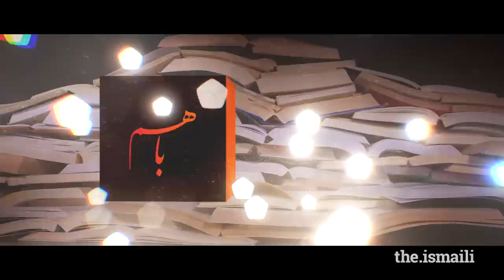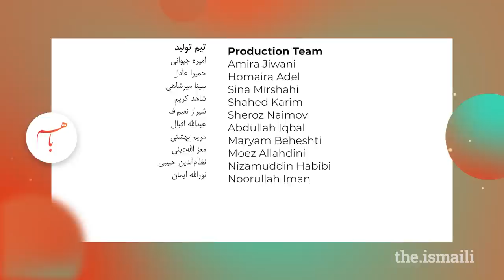Bâ Ham: In Conversation with Mohammad Ali Amir-Moezzi: Esoteric Aspects of Shi'i Islam 13 July 2023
پرفسور محمدعلی امیرمعزی، استاد مطالعات شیعی در مدرسه‌ی مطالعات عالی سوربن در پاریس، درباره‌ی ریشه‌های نخستین اسلام، زندگی پیامبر اکرم و سویه‌های معرفتی و باطنی اسلام شیعی سخن می‌گوید. در این گفت‌وگو، چکیده‌ای از انواع نظریه‌ها درباره‌ی شکل‌گیری تشیع و رویکردهای مختلف مورخان و منظرهای باطنی مؤمنان و همچنین روايت‌های شکل‌گرفته در ادوار تاریخی بعد از حیات پیامبر به ويژه در ذیل دستگاه‌های خلافتی را می‌شنویم.//

Профессор Муҳаммад Алӣ Амир Муъизӣ, устоди мутолиъоти Шиъӣ дар мадрасаи мутолиъоти олии Сорбон дар Парис, дар бораи решаҳои нахустини Ислом, зиндагии паёмбари Акрам ва савияҳои маърифатӣ ва ботинии Исломи Шиъӣ сухан мегуяд. Дар иг гуфтугу, чакидае аз анвоъи назарияҳо дар бораи шаклгирии Ташайюъ ва руйкардҳои мухталифи муаррихон ва манзарҳои ботинии муъминон ва ҳамчунин ривоятҳои шаклгирифтаи дар адвори таърихии баъд аз ҳаёти паёмбар, ба вижаи дар зайли дастгоҳҳои хилофатиро, мешунавем.//

Professor M. A. Amir-Moezzi discusses different theories about the early formation of Islam and Shi’i communities, the life of the Prophet and the esoteric aspects of the guidance of Shi’i Imams, centering around the spiritual life of Imam Ali. He is a specialist of Shi'i Imami theology, Islamic mysticism and classical Persian poetry. Since 1992, he has been the Professor of Islamic Studies at the Ecole Pratique des Hautes Etudes (Sorbonne University, Paris), is currently the holder of the prestigious chair "Exegesis and Theology" (occupied before him by L.Massignon, H.Corbin and D.Gimaret), and is a Senior Research Fellow at the Institute of Ismaili Studies.